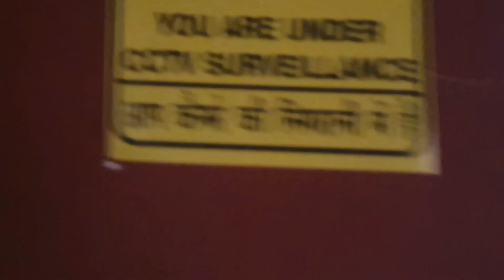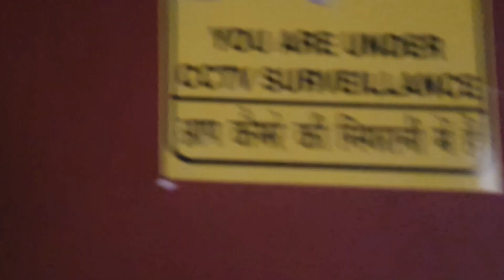শিলিগুড়ি বুদ্ধমন্দির বহু প্রাচীন ঐশ্বর্য জিনিস দেখে হতবাক | এবং এরা কিভাবে মন্দিরে পূজা রচনা করেন 🙏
এই বুদ্ধ মন্দির টি শিলিগুড়ি থেকে সেবক যেতেই অবস্থিত মন্দিরটির বহু প্রাচীন ঐশ্বর্য জিনিস দেখে আমি অবাক উনাদের রীতি রিবাজ একদম অতুলনীয় এই মন্দিরটি বহু বিশাল জায়গা নিয়ে অবস্থিত মন্দিরের ভিতরেই ক্যান্টিন থেকে শুরু করে বাচ্চাদের পড়াশোনা সম্পূর্ণ এই মন্দিরের ভিতরেই আছে আমি মন্দিরটি তে ঘুরতে গিয়ে নিজেকে খুব গর্বিত মনে করলাম।